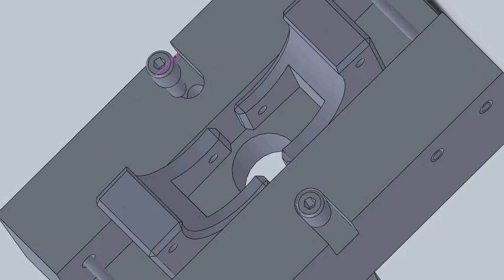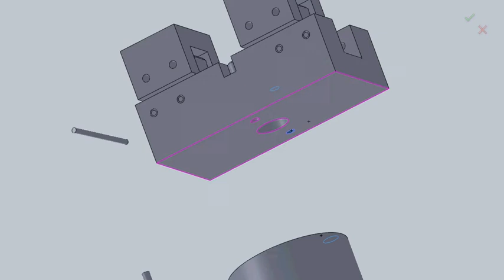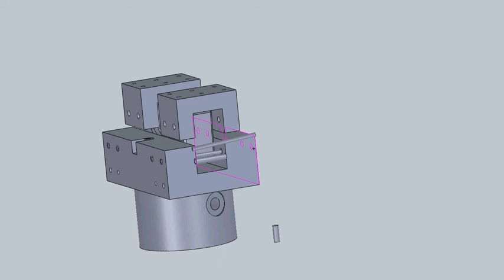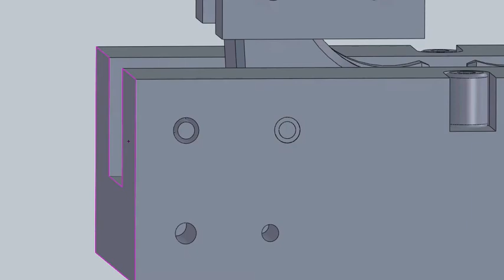gripper3D 08285655304 and also my id